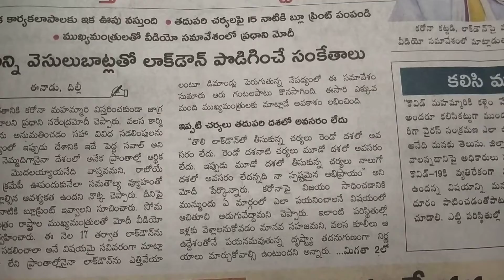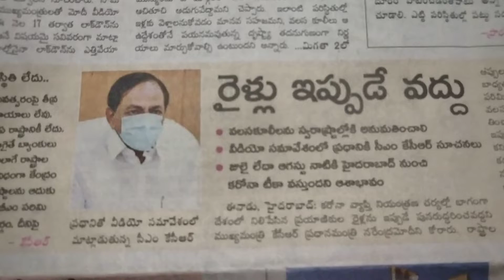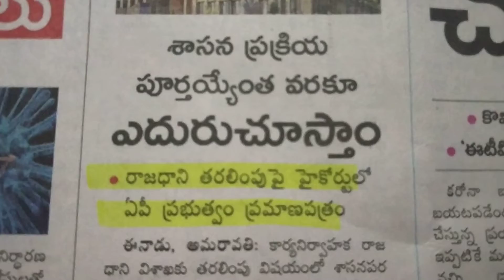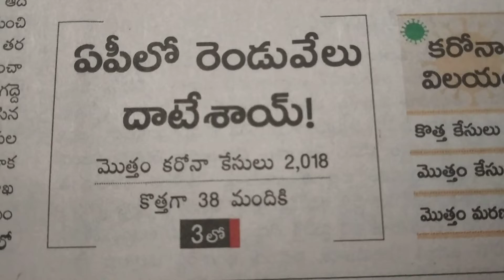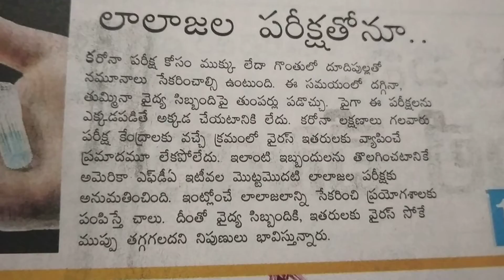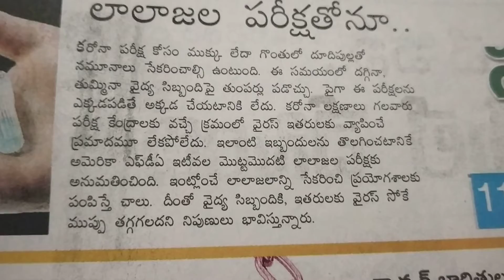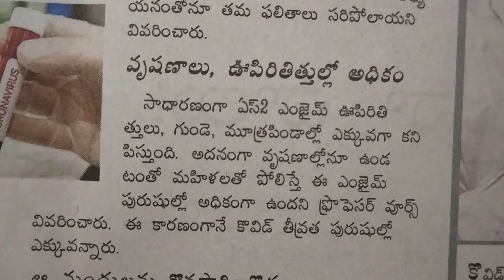Eenadu news today